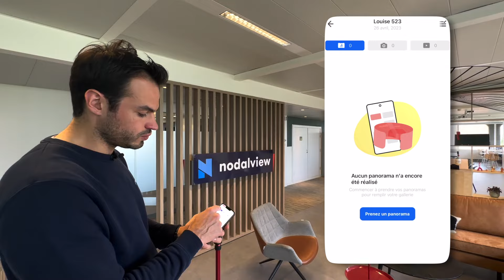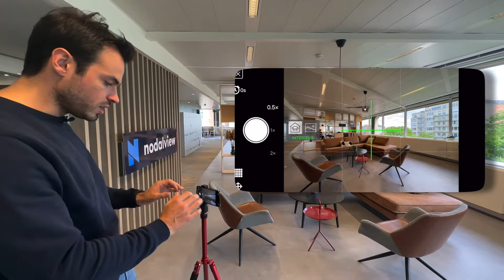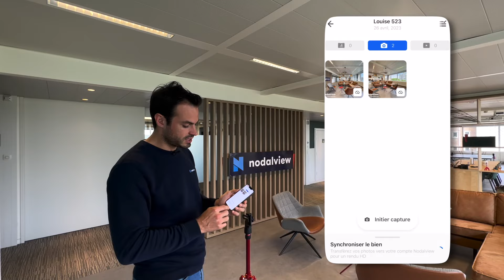Comment prendre des photos HDR avec Nodalview (avec matériel)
Dans ce tutoriel, nous vous montrons comment prendre des photos de haute qualité d'un bien immobilier en utilisant votre smartphone, l'application Nodalview et un trépied avec bras nodal.